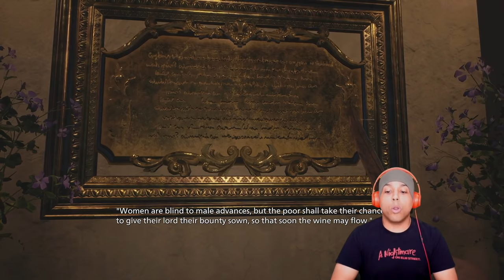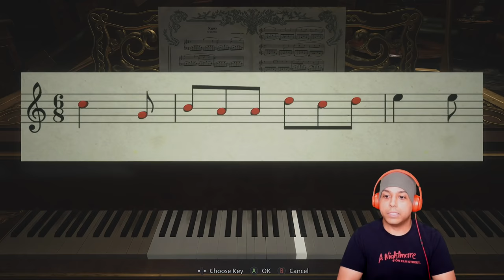OMG! SHE FOLLOWS YOU AROUND THE HOUSE NOW!? I QUIT! [RESIDENT EVIL: VILLAGE] [#02]